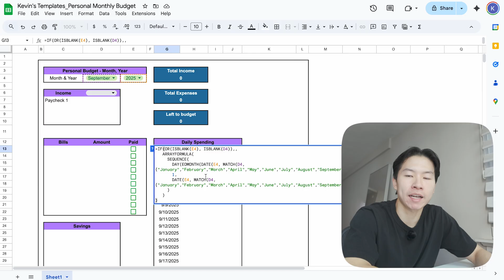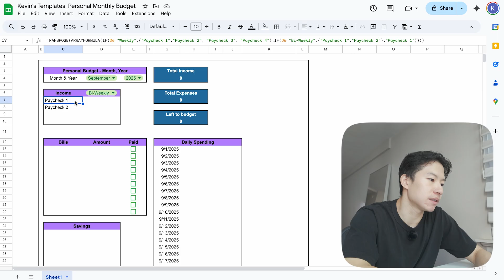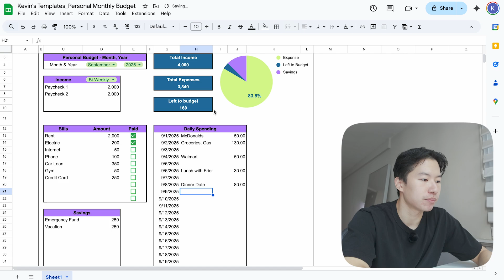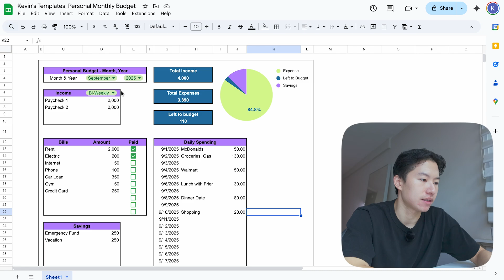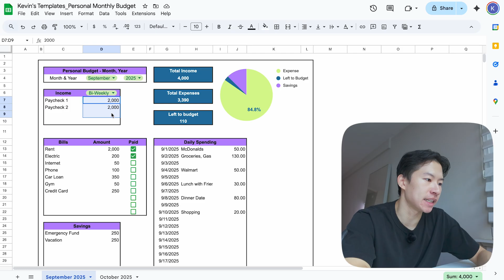How To Budget Your Paycheck in Google Sheets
In this tutorial, I go over how to budget your paycheck inside of Google Sheets.

KEEP IN TOUCH:
📸 Instagram & TikTok - @kevinstemplates
🐦 X/Twitter - @kevinjiiiang